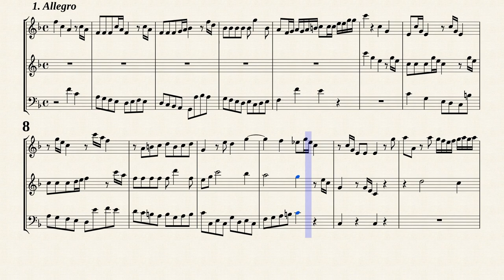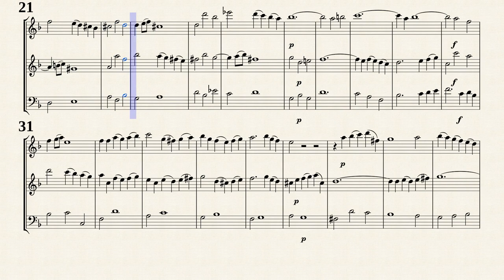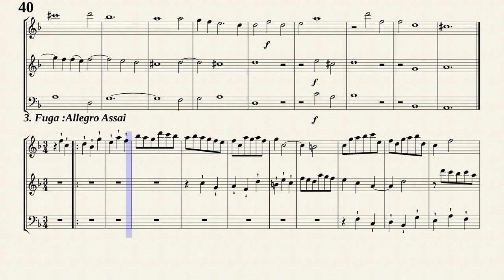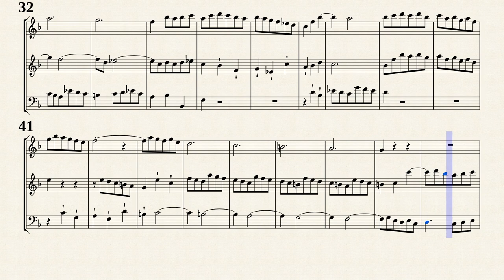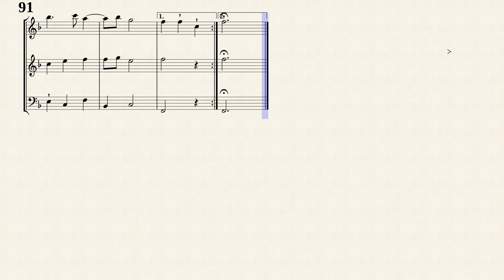Boyce, W. _ Triosonata No.5 in D-Dur [Trv, Ob, Bsn in F-Dur]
Trio Sonata No.5 in D-Dur
from &quot; Twelve Sonatas for Two Violins; with a Bass
for the Violoncello or Harpsicord (1747) &quot;
Transposed for Traverso, Oboe and Fagotto in F-Dur